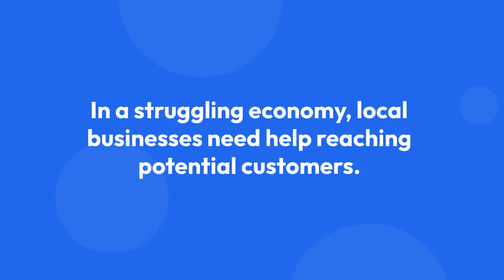Fox Local Marketing Services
Small Business Local Marketing Made Easy by Fox Digital. Now you can leverage the power of a digital marketing agency for less. These services are designed just for small business who target locally.